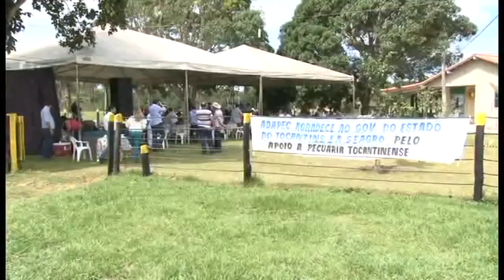CAMPANHA DA VACINAÇÃO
PROGRAMA GERONIMO CARDOSO